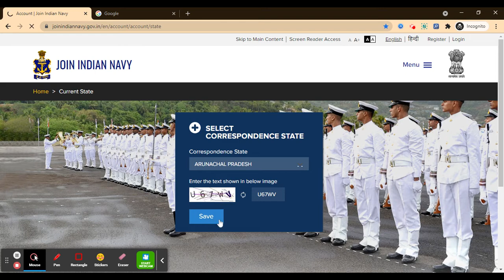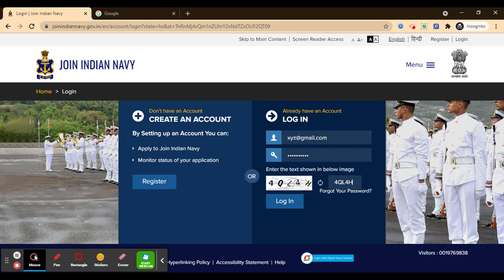Navy MR 2021 Admit Card (Released) - Download Your Navy MR 2021 Admit Card Here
Download Join Indian Navy Matric Recruit Exam Hall Ticket. Are you also going to take part in the MR exam? If yes then there is a news released for students. That is, recently the Indian Navy has released the Admit Card to conducted the test.